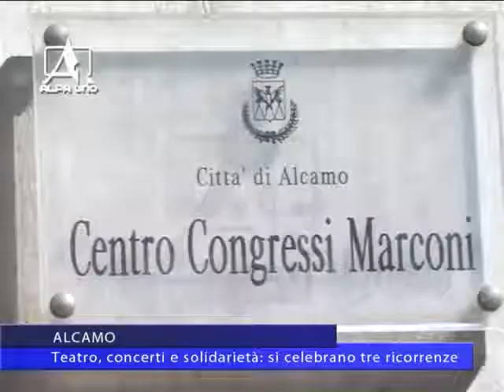Tg del 14 01 2016 Alcamo Teatro, concerti e solidarietà si celebrano tre ricorrenze